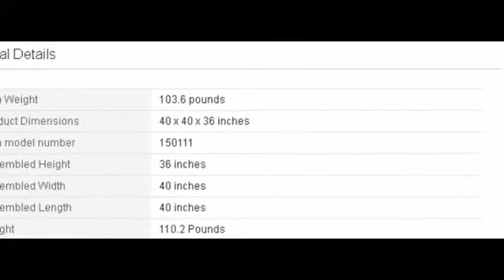Coaster Dining Table and Stools 5-Piece Set, Counter Height, Cappuccino Finish